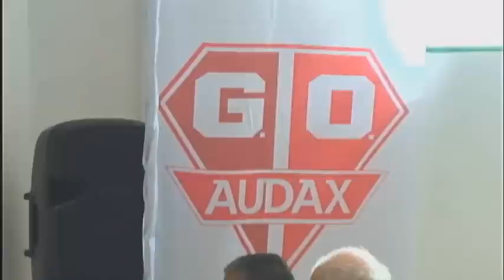Evento de apresentação do Grêmio Osasco Audax